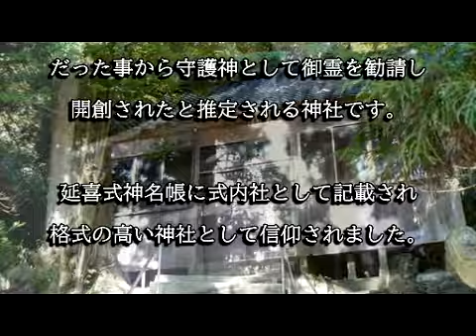夕日神社（富山県氷見市）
夕日神社は伊勢神宮の荘園の守護神として御霊を勧請し開創されたと伝わる神社です。延喜式神名帳に式内社として記載されている加久弥神社の論社です。